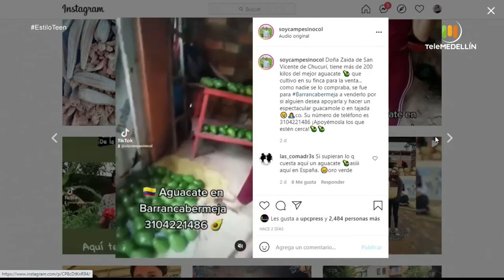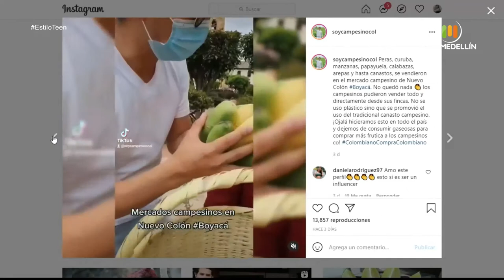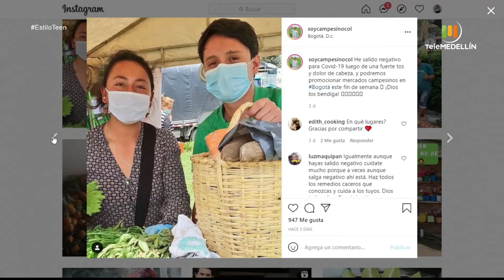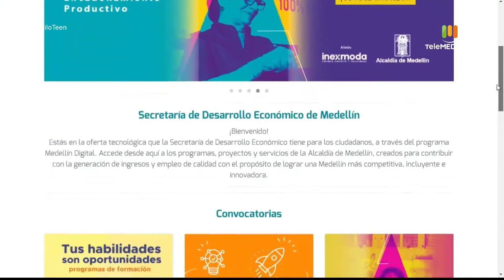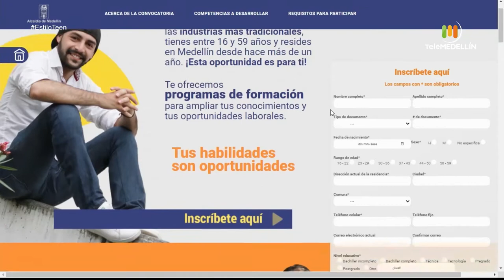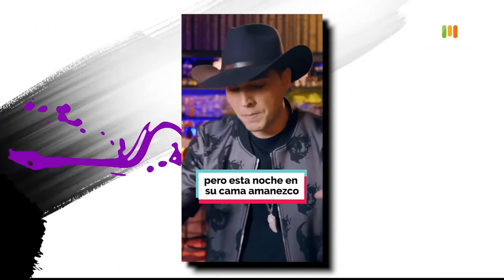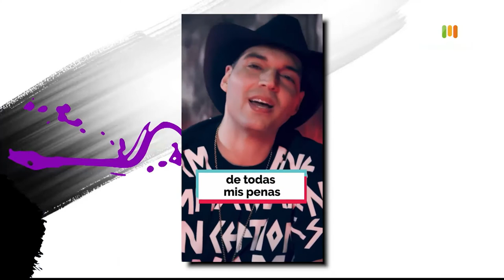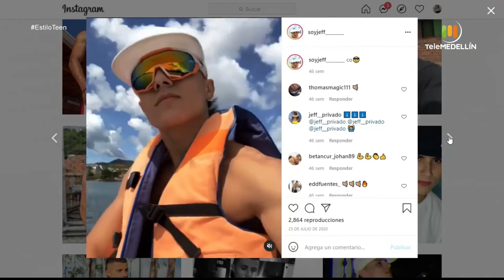ESTILO TEEN 20 DE JUNIO DE 2021 [Programa completo] Telemedellín